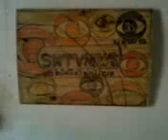Destaques do Jornal do SntvNews no SntvNews Brasil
Confira os destaques de hoje no Jornal do SntvNews no SntvNews Brasil